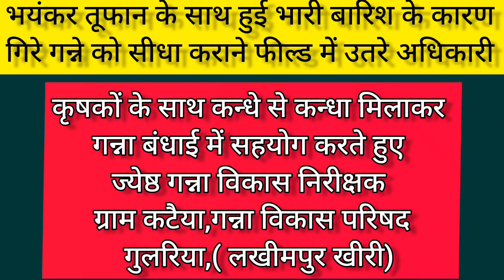तूफान के साथ भारी बारिश में गिरे गन्ने की बंधाई में सहयोग हेतु फील्ड में उतरे गन्ना विभाग के अफसर।